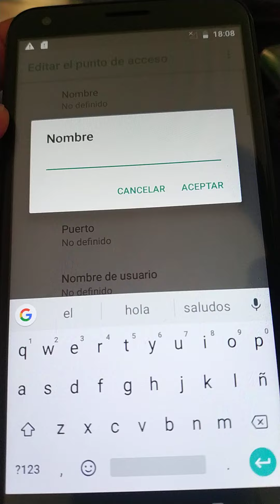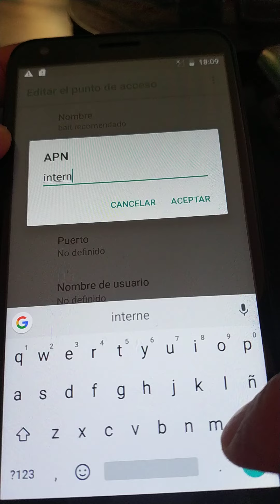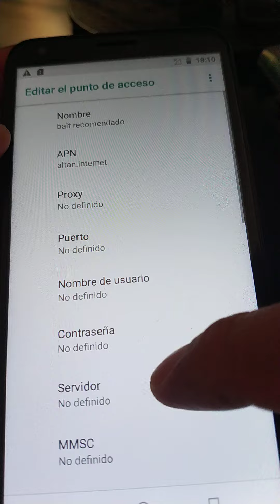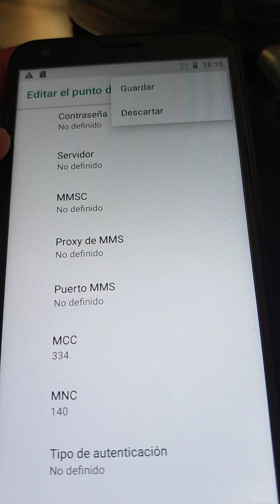APN BAIT 2 RECOMENDADO 2024